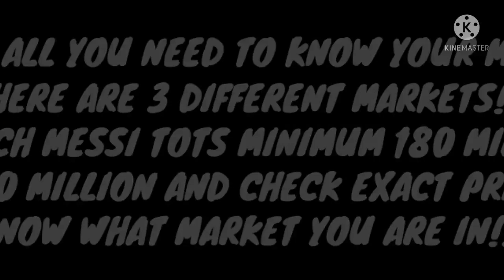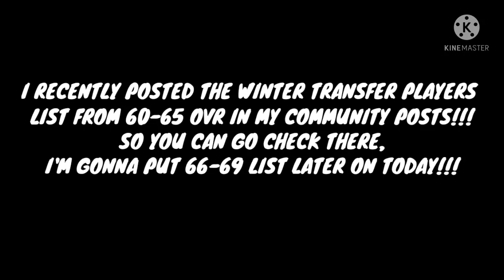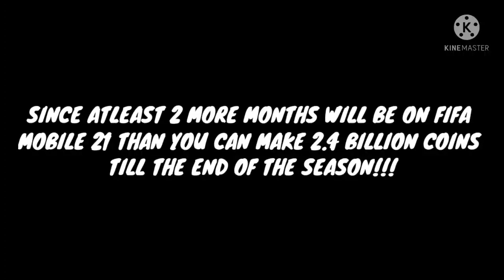How to make 1 Billion coins in 1 month in fifa mobile 21!! *No clickbait* Volume trading!!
Hello guys 👋👋👋
In this video I'll show you how to make 1 Billion coins in 1 month in fifa mobile 21!!!
All you need to do is watch the full video, (share it if possible) and most importantly subscribe as I am doing my best to help you all make millions of coins in fifa mobile so you can build your dream team!!!

FIFA Mobile
FIFA Mobile 21 insane market trading
OMG!Best teams in FIFA mobile 21!
Amazing team upgrade FIFA mobile 21
Best f2p team in FIFA mobile 21
Best f2p team upgrade FIFA mobile 21
FIFA mobile 21 make millions by fishing
The nicest looking team in FIFA mobile 21